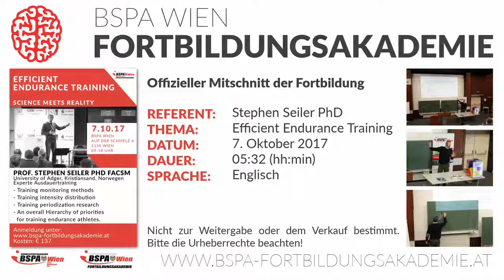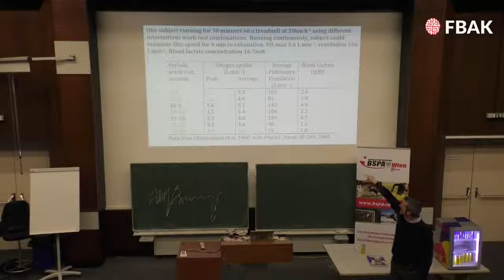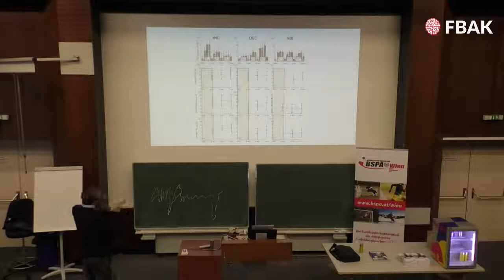Stephen Seiler - Fortbildung am 07.10.17 Trailer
Offizieller Video-Mitschnitt der Fortbildung mit Stephen Seiler PhD zum Thema:
Efficient Endurance Training - Science meets Reality

Datum und Ort der Aufnahme: 7.10.17 in Wien
Dauer: 5:32
Sprache: Englisch